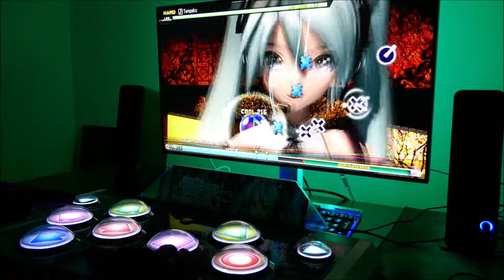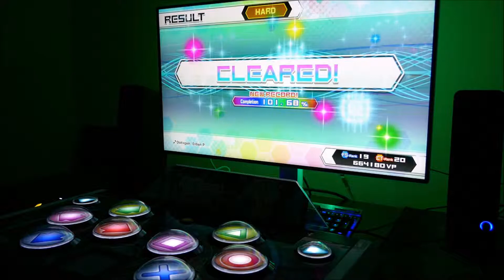Hatsune Miku Hori Controller - Playing Future Tone PS4 - Tengaku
Testing Project Diva PS3 controller on PS4. Playing Future Tone on PS4.

Song: Tengaku
Difficulty: Hard